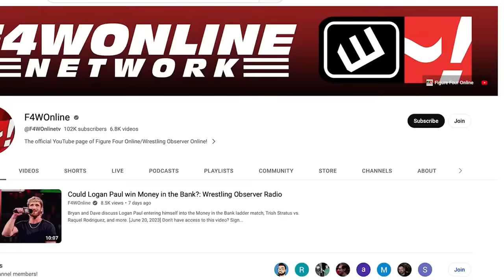Bryan Danielson is the AEW World Champion | AEW All In | Wrestling Observer Radio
Bryan Alvarez and Dave Meltzer go over the main event from AEW All In, where Swerve Strickland faced Bryan Danielson.